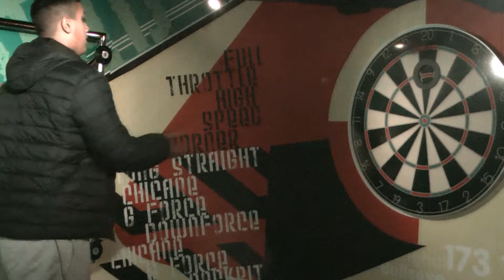madame tussauds interactive attractions 2017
blackpool madame tussaud interactive attractions
blackpool lancashire england